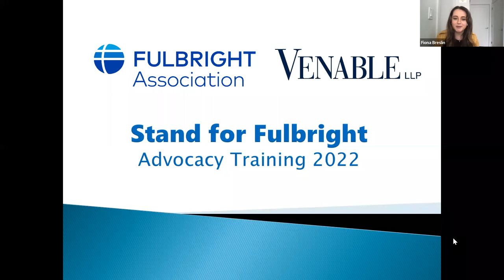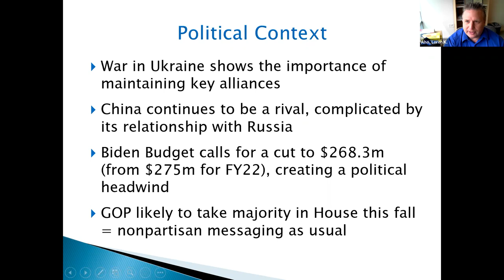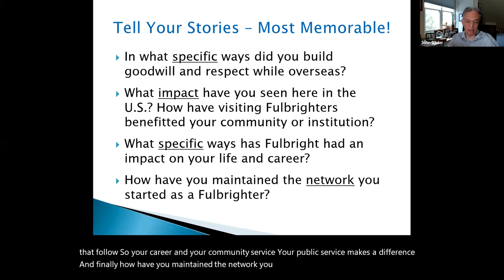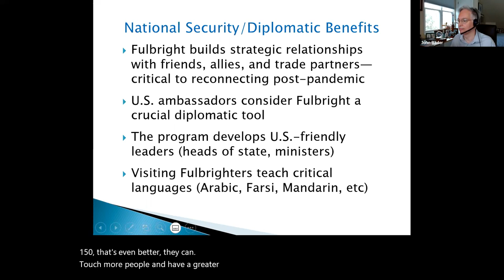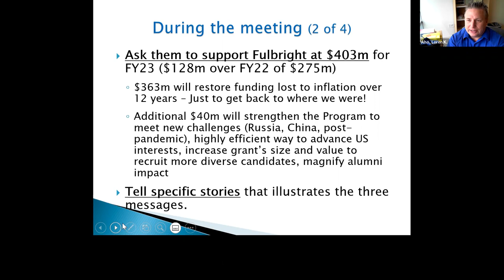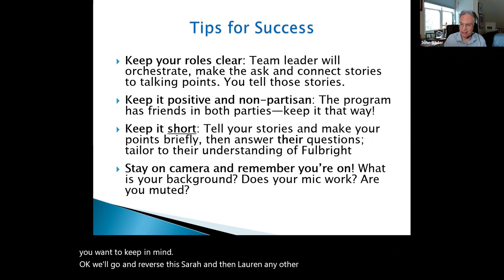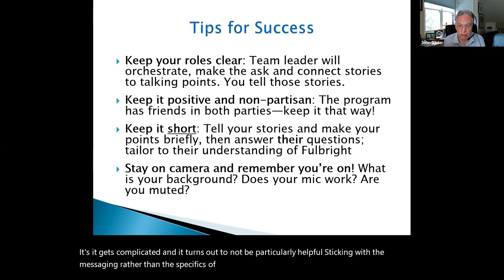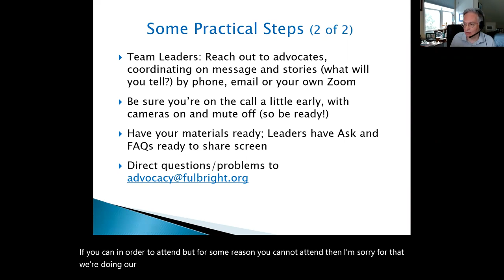Advocacy Training Session 2022